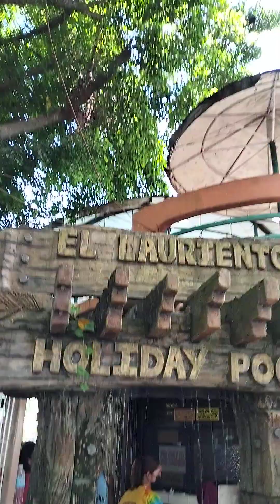ILIGAN is beseted by deployed uniform & they assumed redress & peremptory performance